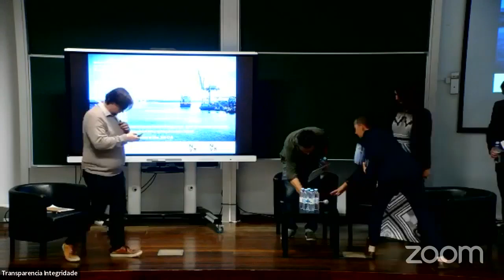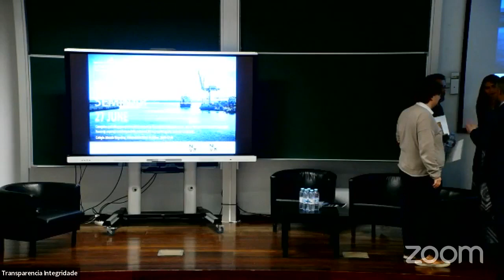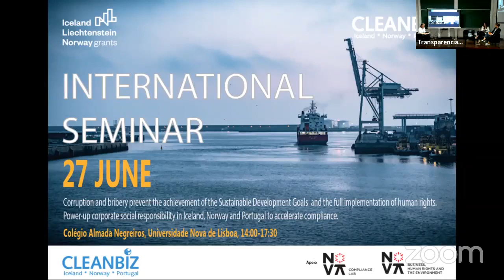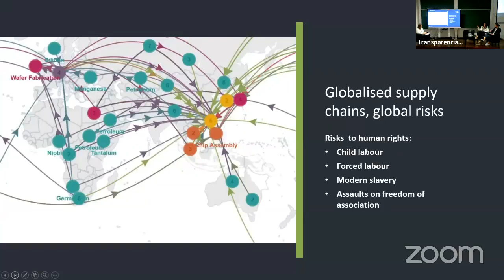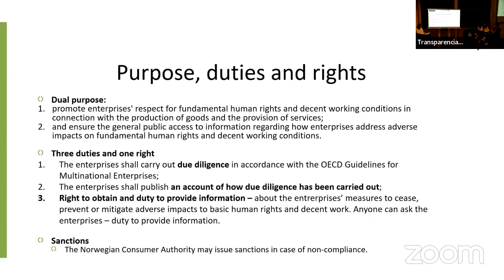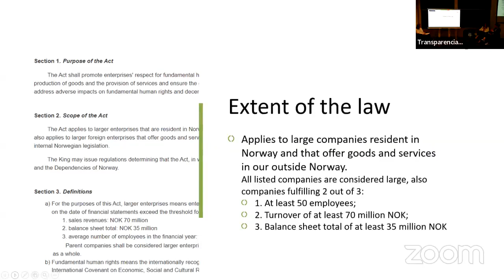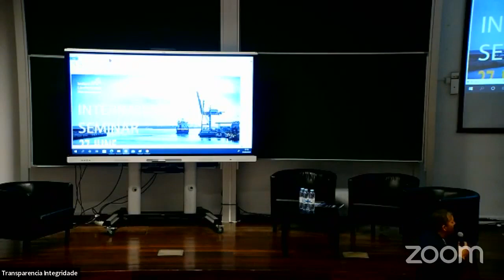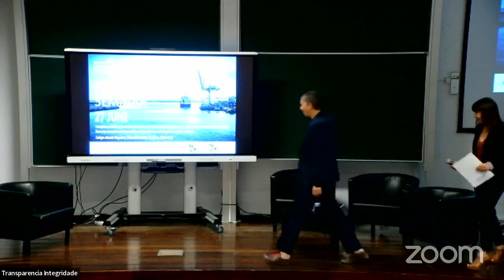CLEANBIZ International Seminar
➡️ O projeto CLEANBIZ, financiado pelas EEA Grants Portugal, é uma iniciativa conjunta dos capítulos nacionais da Transparency International na Islândia, Noruega e Portugal, que tem como objetivo fomentar o compromisso do setor empresarial para com os Direitos Humanos e o Desenvolvimento Sustentável através da ampliação dos princípios de responsabilidade social empresarial destinados a prevenir e combater o suborno e as práticas competitivas ilegais e anti-éticas no comércio internacional.

Debatemos, no NOVA Compliance Lab e no NOVA Centre on Business, Human Rights and the Environment, os principais desafios e boas práticas neste domínio de intervenção.